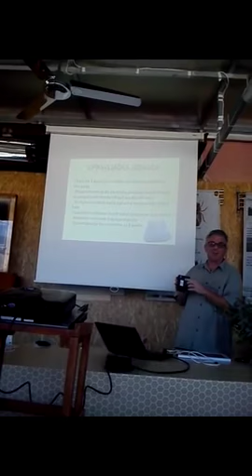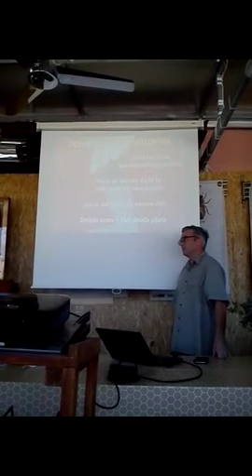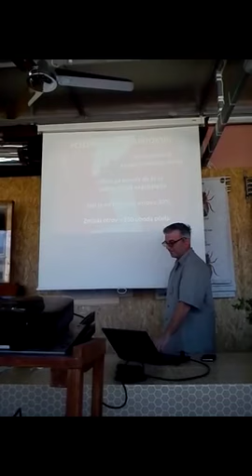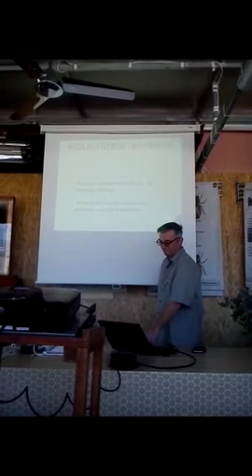All about of bee venom Part 1-Τα πάντα για την συλλογή δηλητηρίου μέλισσας Mέρος 1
English subtitles
Διοργάνωση : Anel Honey Park
Εισηγητής : Goran Stanojevic
Διαδικτυακή προώθηση : Λελεκάκης Γιώργος .
Μετάφραση : Λεωνίδας Χαριστός
Θεσσαλονίκη 13/10/2017